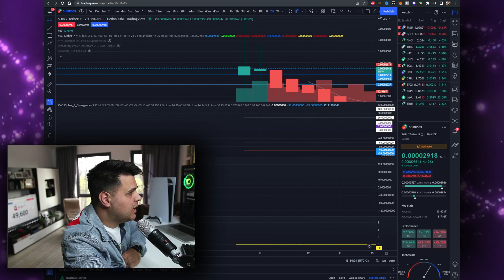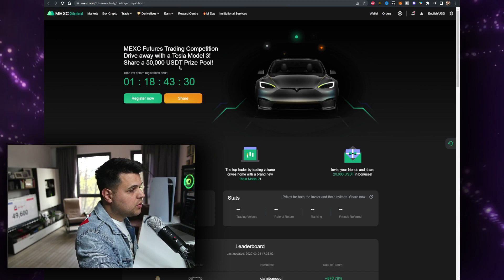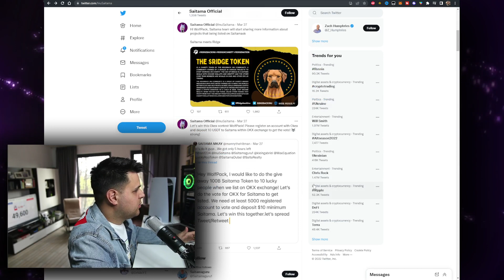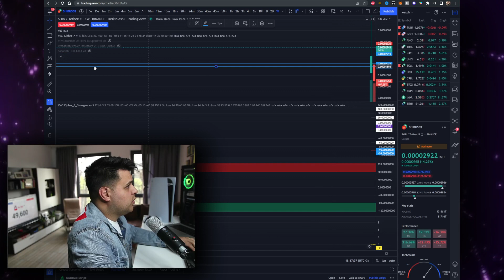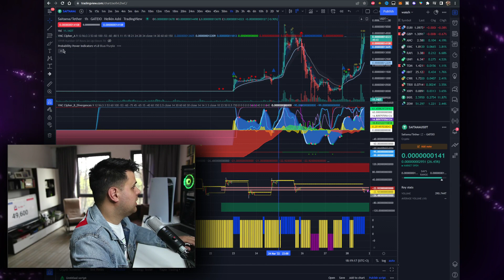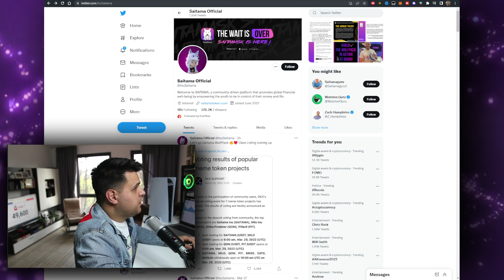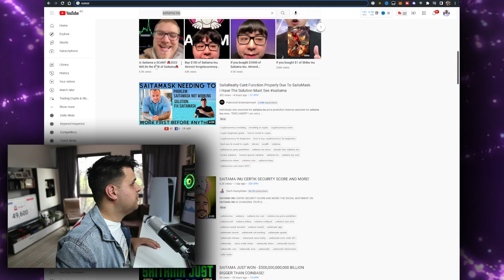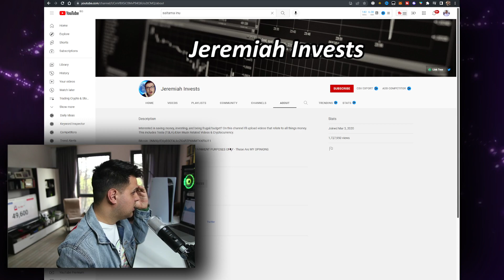Saitama Inu Coin Price Prediction 😐 Buy The Rumor, Sell The News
In this video you will learn about the Buy The Rumor, Sell The News 😐 Saitama Inu Coin Price Prediction